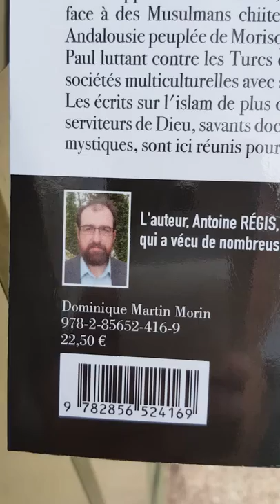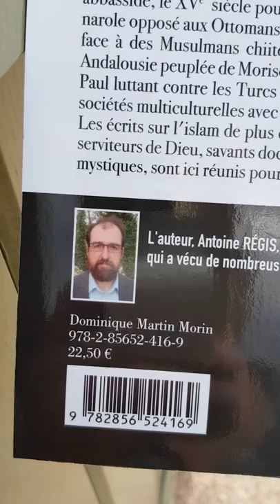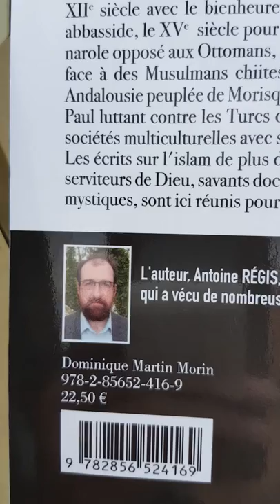Antoine Régis : Pourquoi et Comment il a écrit LES SAINTS CATHOLIQUES FACE A L'ISLAM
Ce livre dont la publication me réjouit tant est le fruit de 10 à 8 ans de travail, ce sont des recherches et des lectures incessantes qu'Antoine RÉGIS a menées pour mettre en lumière ces perles parmi les écrits des saints. Comme je le dis dans la vidéo, Antoine RÉGIS a vécu entouré d'amis musulmans et il connaît les sociétés musulmanes de l'intérieur. Il en apprécie certains aspects d'ailleurs, comme l'accent mise sur la pudeur du vêtement féminin dans l'espace public. Beaucoup de lecteurs vont peut-être être effaré, en lisant son livre, par la dureté avec laquelle tous ces saints critiquent l'islam. C'est pourquoi il me semble intéressant de faire savoir que cela provient d'un homme qui a toujours eu un grand nombre d'amis musulmans et qu'il en aime les pays et une grande part de leur culture.  Antoine Régis a souvent un point de vue original dans son analyse de l'Islam.